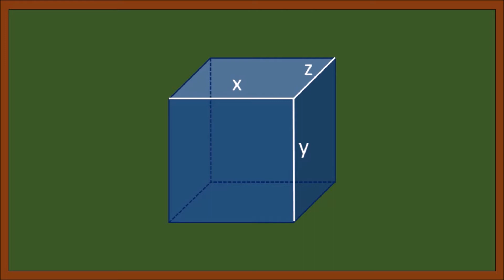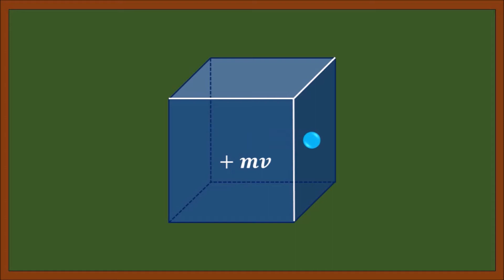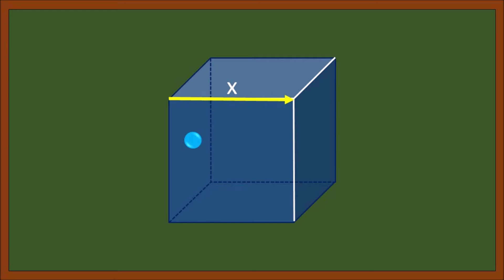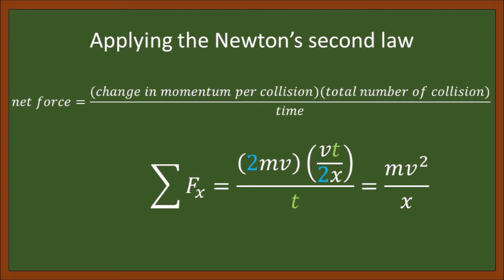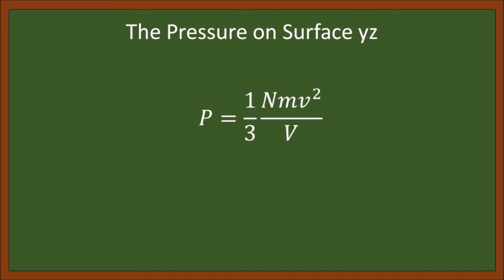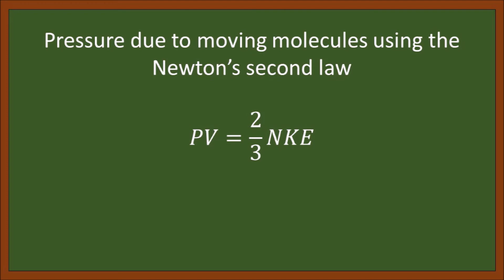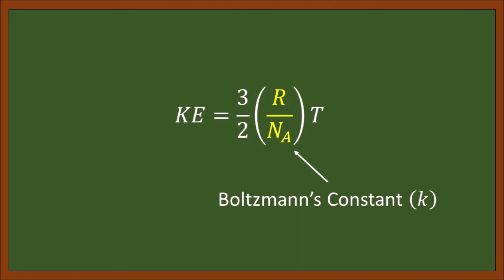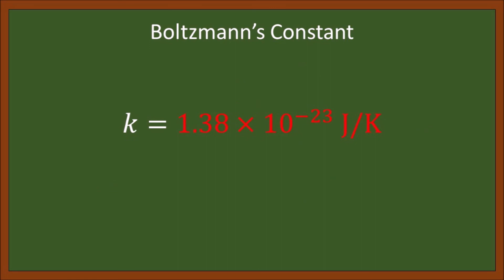Boltzmann Constant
Boltzmann Constant: Tagalog